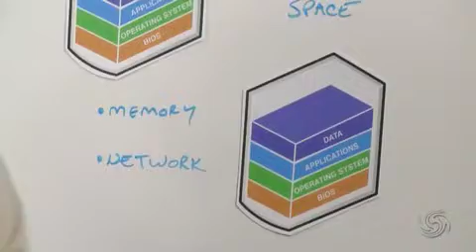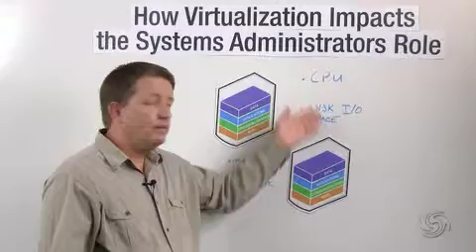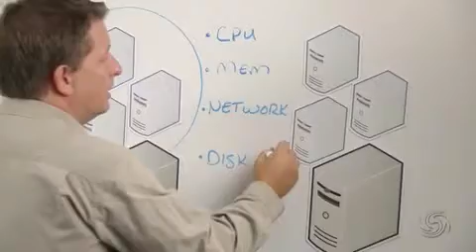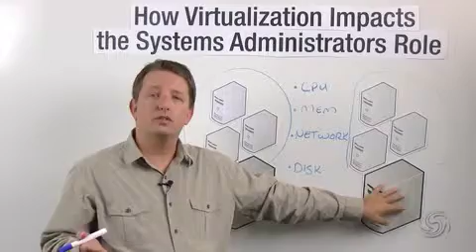Virtually Speaking: How Virtualization Impacts the System Administrators Role: Part 1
Vizioncore Senior Systems Engineer Larry Loucks briefly explains how virtualization impacts the systems administrators role.